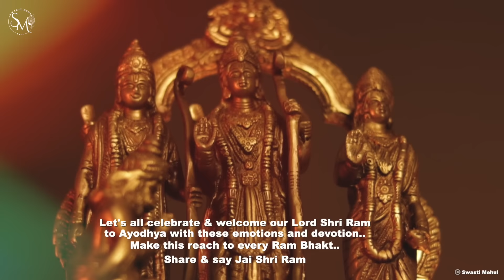Ram Aayenge | Swasti Mehul | राम आएँगे | New Ram Bhajan 2024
Jai Shri Ram to everyone.. Share this with every Ram Bhakt.. Listen and devote your emotions in bhakti of Lord Shri ram through this special Ram Bhajan "Ram Aayenge" by Swasti Mehul.

New Lyrics : Swasti Mehul

Music Supervisor & producer : Sugam Jain
Music Arrangement & Mix : Siddarth Soni

Lyrics
Mere Ram Aayenge
Maa sita sang aayenge
Bhrata Lakshman aur
Bhakt Hanuman Aayenge

Ram Ayenge ayenge Ram Ayenge
Meri Jhopdi ke bhagya khul jayenge, Ram ayenge
Ram ayenge toh paar laga jayenge
mere pujya chaaron dham jab dwar ayenge, hum tar jaynenge

Ram aayenge toh utsav manayenge
Ram rajya ka dhwaj lehrayenge
jai jai shri Ram se vishw goonjega
Ram Aayenge

Kaat Vikat vanvaas ki bela, badhe Ayodhya ki or kadam
Ghar ghar deep jale swagat me, Aaye dekho Siya Ram Lakhan

Ek nazar kirpa ki kar do, khade tumhari raah me
Hum hi Sabri, Hum hi kevat..Tum darshan ki chaah me..

Ram ayenge to paalna jhulaungi
Apne ansuon se charan dhulaungi
Bhakti bhav se bhajan sunaungi
Fir Swasti ka janam bhi dhanya ho jayega jab Ram Aayenge
Ram Aayenge

Ram aayenge to angna sajaungi
Deep jala le Diwala me manungi
Sita Lakshman ke sang Hanuman aayenge
Pyari Radhe sang pyare pyare shayam aayenge
Ram aayenge to Paar laga jayenge..
Ram Aayenge